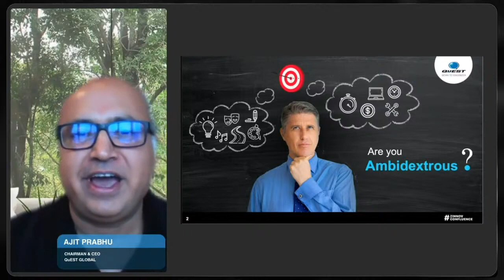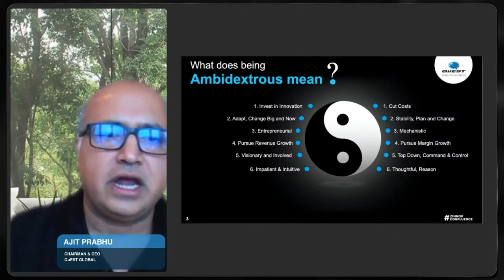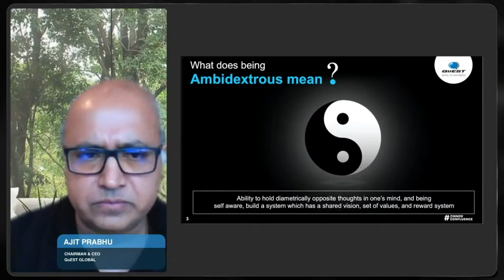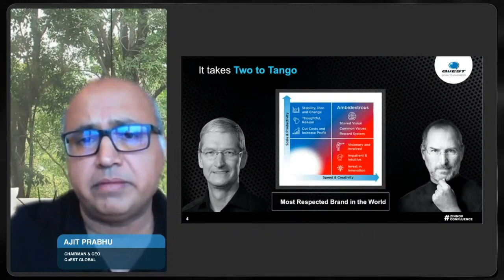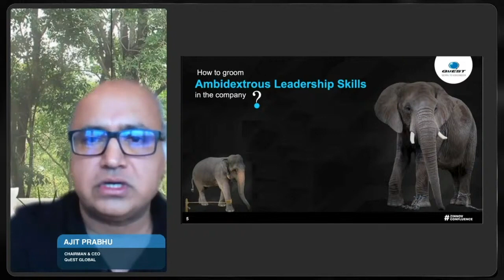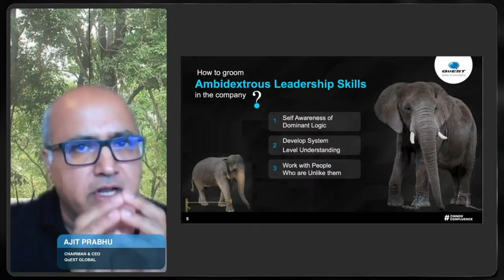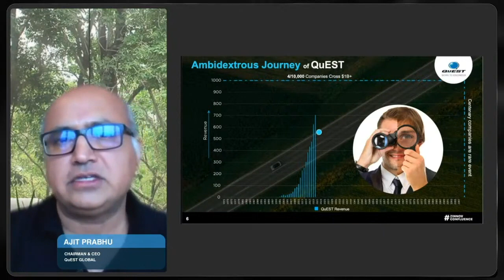Ambidextrous Mindset - The key to unlocking leadership potential | Keynote Talk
Ajit Prabhu, Chairman & CEO, QuEST Global, sharing his insights on how a leader can develop an ambidextrous mindset and how an ambidextrous mindset is key to building antifragile organizations at Zinnov Confluence 2020 Virtual Summit.